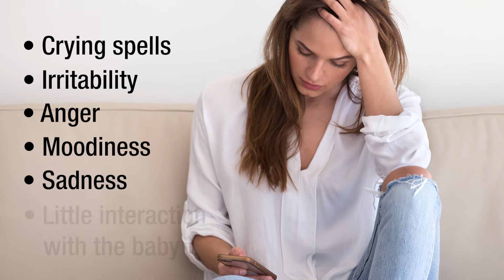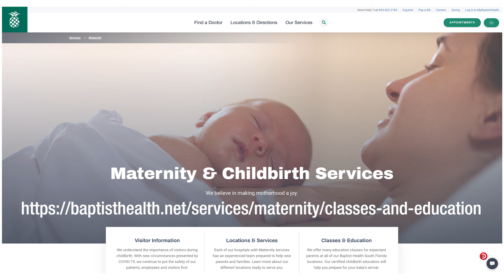Perinatal and Postpartum Depression: Identifying and Treating These Disorders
Anxiety, depression, stress. These represent everyday real-life struggles for women at child-bearing age and beyond. As a society, everyone expects happiness when bringing a newborn into the world, but the reality for many women is far from that. That is why it is so important to talk about maternal mental health during the perinatal and postpartum period.

Education about the state of mind during this time can be empowering. It gives women the opportunity to acknowledge it, seek for treatment and hope for a better tomorrow, says Rachael Rohaidy, M.D. psychiatrist with Baptist Health.

More than 3.5 million women give birth each year in the United States.  “When we look at our friends and family who become pregnant, it is supposed to be a happy time,” says Dr. Rohaidy. “But in reality for a lot of women, it becomes a very stressful time in their lives. Even trying to become pregnant.”

[Transcript]
Rohaidy:
When we talk about maternal mental health, the definition really is in the statement. So when we look at maternal, we're looking at women of childbearing age and beyond. We are also looking at mental health issues. So anxiety and depression. Child birth, childbearing, these all bring up a lot of happy thoughts in our mind, right?
When we look at our friends and family who become pregnant, it's supposed to be a happy time. But in reality, for a lot of women, it becomes a very stressful time in their life, even trying to become pregnant. So it is quite common for women to experience mental health issues, especially during pregnancy and after pregnancy. So there's something called the baby blues, right?
So as soon as a woman gives birth, these are very common because of that huge increase of drop of hormone levels. And so the baby blues usually last about two weeks. So for about 14 days. And that could be a little weepiness crying, slight irritability, lack of sleep. After that, if anything lingers or gets worse, crying spells, irritability, anger, moodiness, sadness.
Some moms can experience not wanting to interact with the baby as much. That timeframe is very important to look at and to reach out for help. Other treatment modalities that we look at, besides medication. Are things like therapy, talk therapy, group therapy, nutrition, eating better, staying hydrated, making sure there's some kind of exercise routine. You know, anything that we can do holistically is also going to be additive to any treatment that needs to be given pharmacologically.
And then we're looking at the possibility of medications. And usually those involve antidepressants. Depending on the severity of the symptoms, we are also talking about antipsychotics as a treatment. Not every single medication is for every single person or situation. So treatment can vary from mom to mom.
If you or someone that you know is looking for support, for possible postpartum depression, please look at the website of baptisthealth.net for a list of courses and resources in the community that can really be helpful.